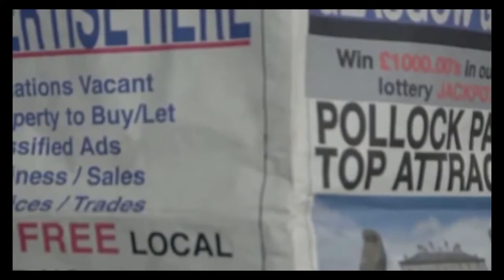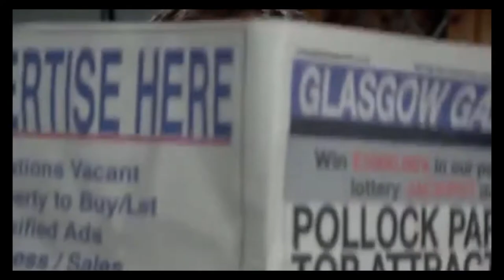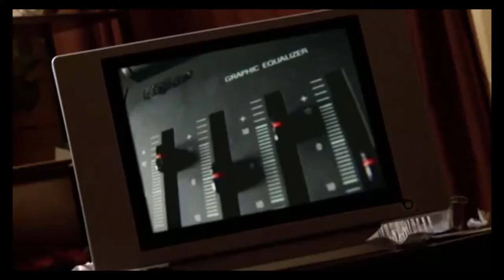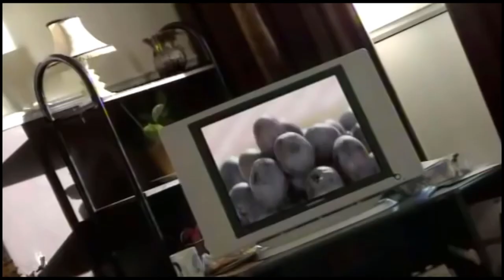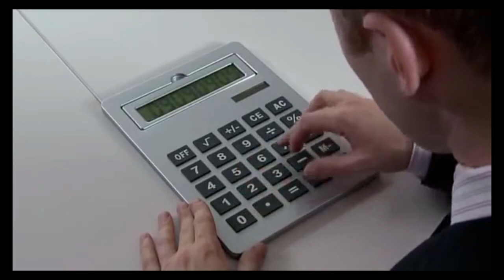Limmy's Show Best Of Series 1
Some of my favourite sketches from series 1 of Limmy's Show.